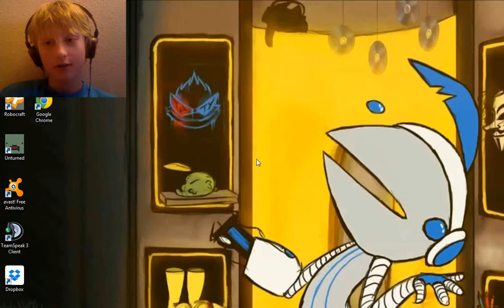Minecraft And BlackOps 2?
Epic FAIL XD